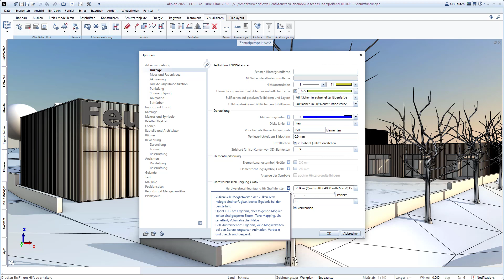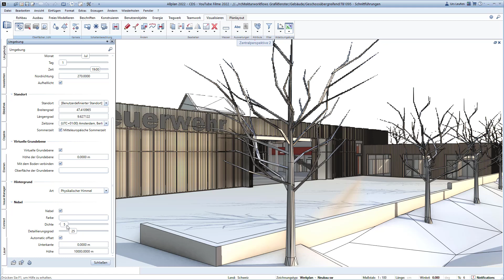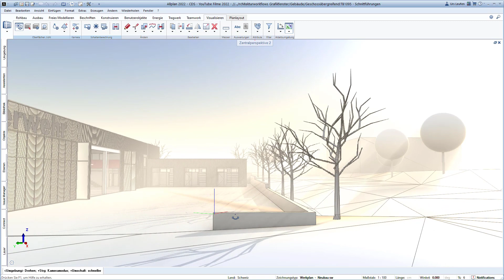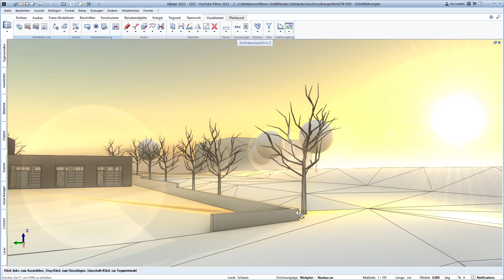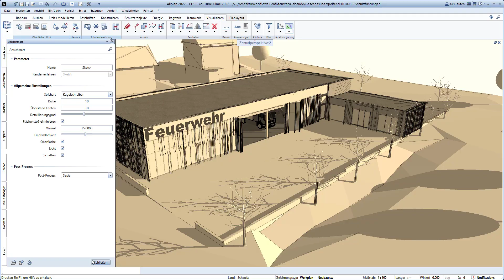Allplan 2022 Visualisierung mit Vulkan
Durch die Implementierung der hochmodernen 3D-Grafiktechnologie Vulkan in Allplan 2022, bieten wir eine höhere Leistung und eine ausgewogenere CPU/GPUNutzung.
Mit Vulkan erreichen wir interaktive, hochwertige Visualisierungen und beeindruckende Effekte wie Lens Flare, Bloom-Effekt und realistischen, volumetrischen Nebel.

Außerdem können nun auch die Ansichtstypen Verdeckt- und Sketchdarstellung mit Licht und Schatten für Videoanimationen verwendet werden.